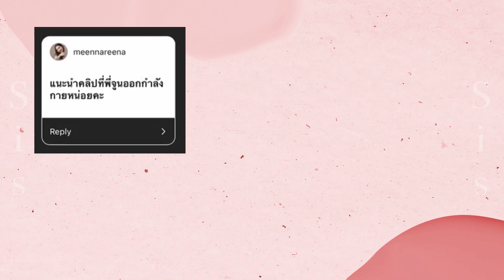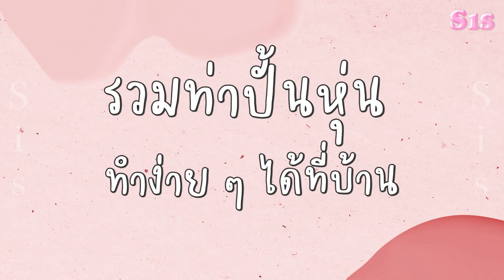แจกทริคออกกำลังกาย ปั้นหุ่นเป๊ะช่วงกักตัว ! | Sis หมวยเล็กหมวยใหญ่ EP.54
พบกับรายการ Sis​​​​​​​​ หมวยเล็กหมวยใหญ่​​​​​​​​
ทาง Social Media workpointTODAYPLAY​​​​​​​​ เท่านั้น
ฝาก Facebook แฟนเพจของพวกเราด้วยนะคะ